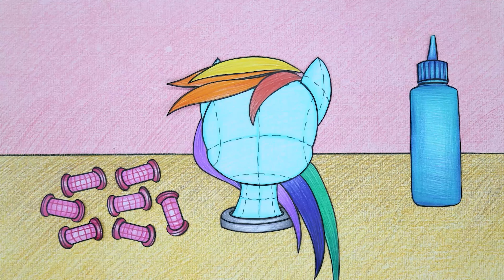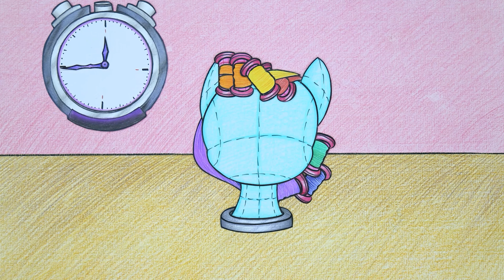How Was Spike Growing Up? - My Little Pony | Stop Motion Paper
00:00 - 03:15  How Was Spike Growing Up?
03:16 - 07:45  [🐾paper diy🐾] How did Rainbow Dash grow up?
07:46 - 10:37  Ember's growing up process
10:38 - 13:36  Why Does Rainbow Dash Have Sore Throat?
13:37 - 17:09  Rainbow Dash needs acne treatment
17:10 - 19:54  Why does Rainbow Dash have trouble going to the toilet?
19:55 - 23:17  How is the Rainbow Dash doll repaired?
23:18 - 26:41  The Sheriff Toadster doll needs repair
26:42 - 29:23  Skibidi Toilet was defeated by TV man
29:24 - 33:09  Mommy Long Legs: Mukbang of Ice and Fire